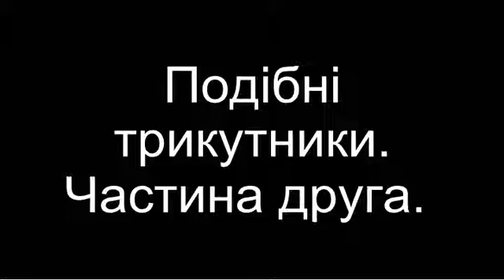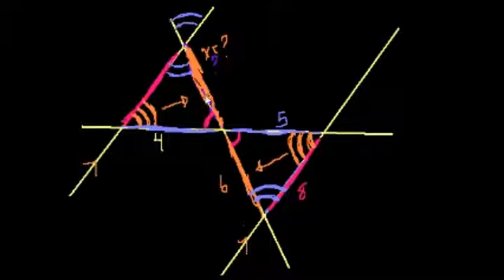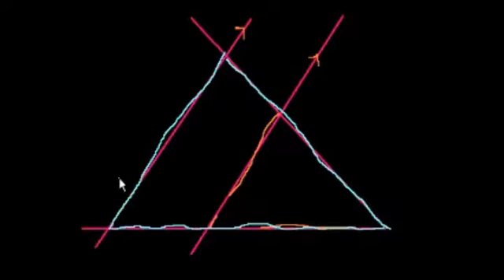Подібні трикутники. Частина 2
У цьому відео триває рішення задач на подібні трикутники

Це відео -- українська версія відео «Similar triangles(part 2)» Академії Хана Переклад і дублювання виконані командою проекту «StudyPlanner»

This video is a Ukrainian dubbed version of the Khan Academy video «Similar triangles (part 2)». The translation and sampling are made by the «Study Planner» team